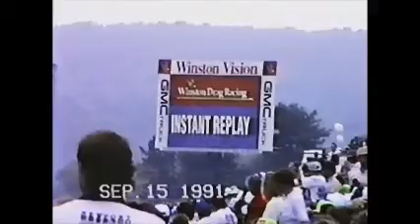Maple Grove Raceway September 15 1991